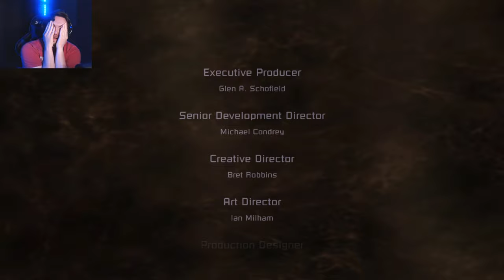GRAVEMIND'S DISTANT COUSIN! | Part 24 | Dead Space (Ending)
This is now one of my favorite games. The story was solid, the gameplay is addicting, and the rpg? like elements just feel great. I am stoked to play the next one. There were some twists and a huge boss battle at the end and my goodness I just couldn't help but just play the final chapter in one video! Thank you guys so much for hanging out with me through my first playthrough of Dead Space, I am super excited I was able to handle it and really look forward to starting Dead Space 2! I hope you guys enjoyed, thank you so much and stay awesome Marshfellows!

Have any questions or suggestions? Just want to hangout? Join The Marshfellow community and hangout with us in my discord!